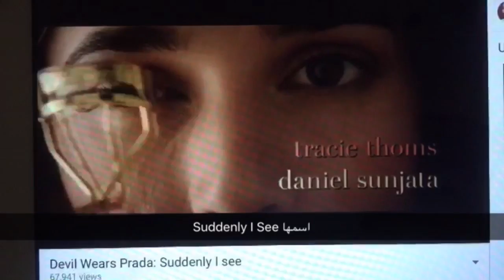Hang on (somebody's) every word معنى